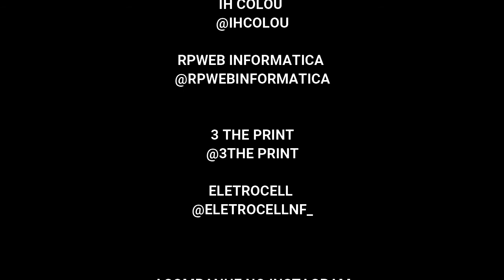PODCAST TIRO DE FRESTA / NYLSON AZEVEDO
BATE PAPO COM NYLSON AZEVEDO DO  ESQUADRAO MALDITO ,COM UM CONTEUDO MUITO BACANA E O AIRSOFT RAIZ.

DIREITOS DE EXECUÇAO AUTORIZADO PELO ARTISTA